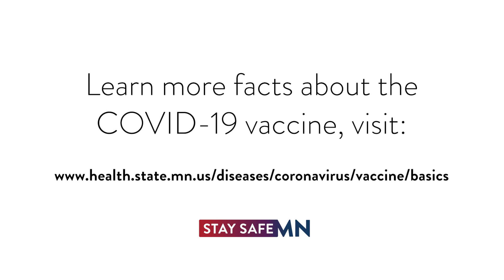11 Things you should know about the COVID-19 vaccine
Many people have questions about the COVID-19 vaccine, we have some answers for you!

The best vaccine is the vaccine you can get now. Whatever vaccine is available, is the best choice. All the COVID-19 vaccines are very good at  preventing severe illness from COVID-19, meaning someone will most likely not have to go to the hospital if they get COVID-19 after they are vaccinated, and they are much less likely to die from COVID-19.

Thank you to all the organizations who made this video possible:
- EMERGE
- Empire Smiles
- Hmong Today
- Multicultural Autism Action Network
- WUMN-TV Univision Minnesota